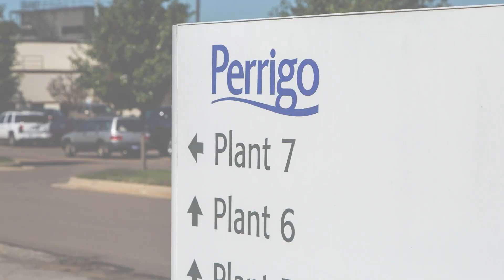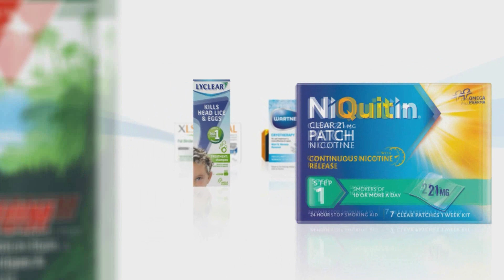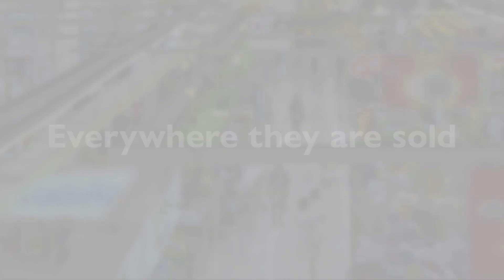We are PERRIGO